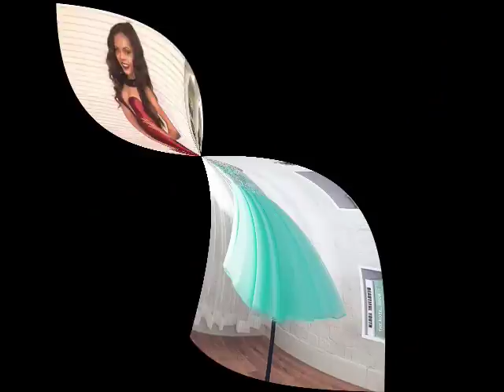Formal Dresses 4